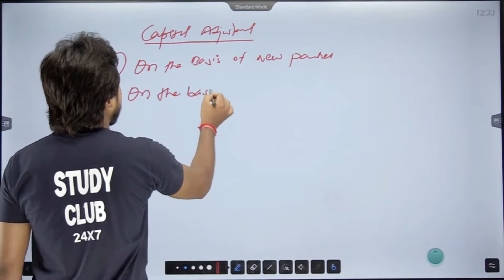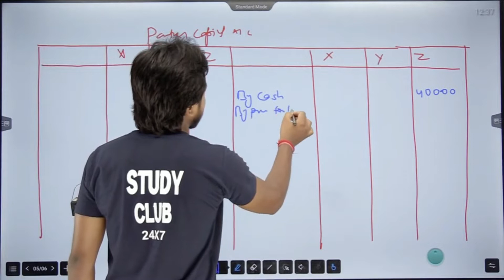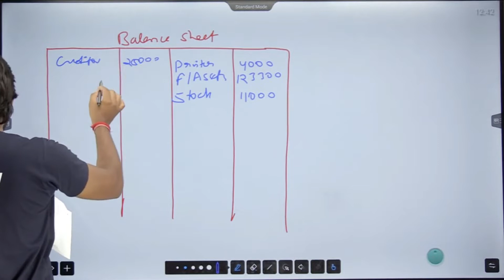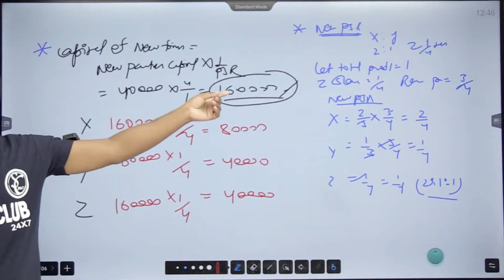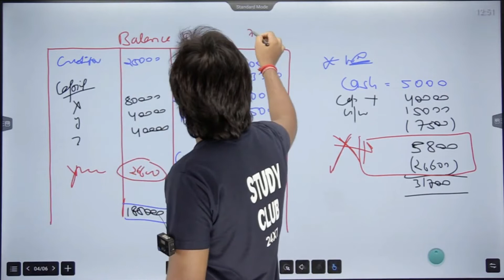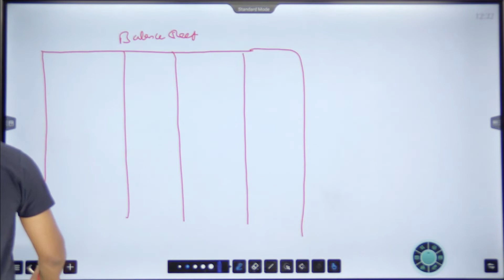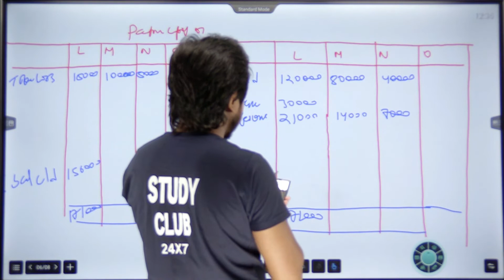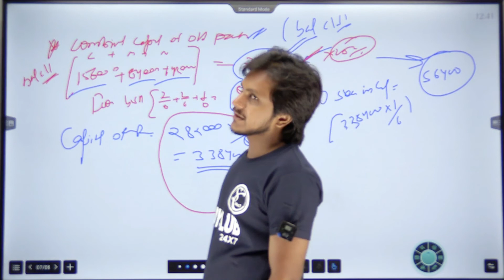Deleted Syllabus for CUET 2022 || Admission of a Partner || Capital Adjustment || Sanjeev Giri